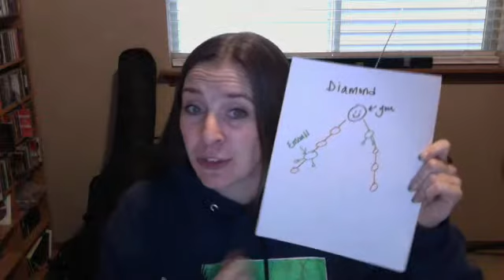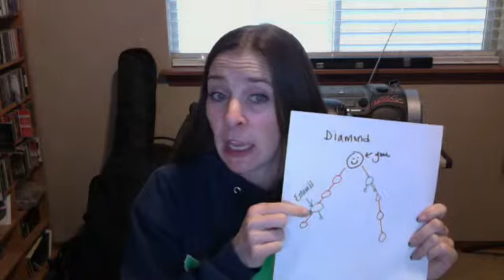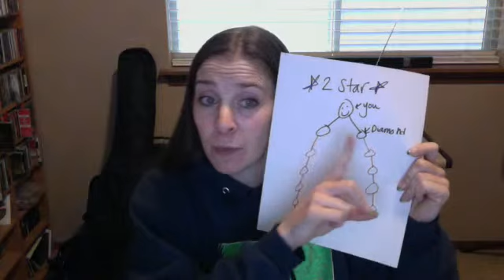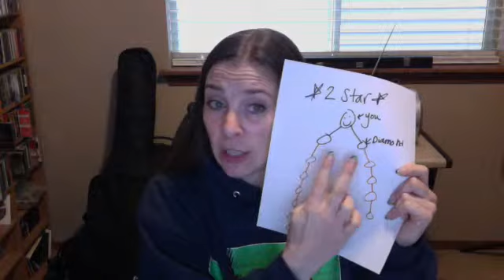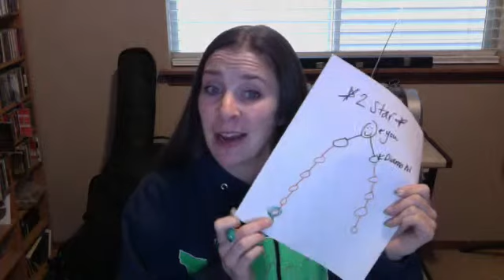Importance of Diamond and 2 Star Diamond